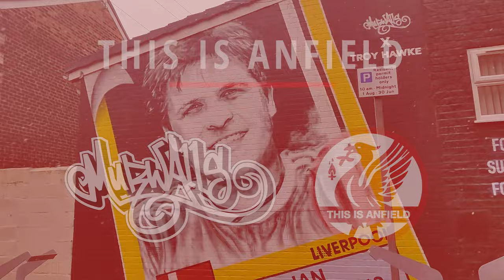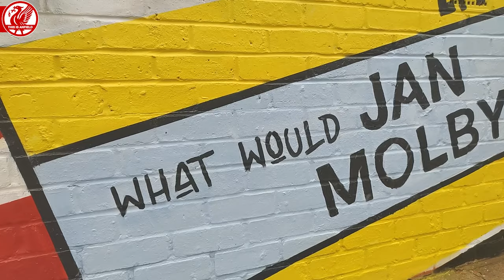We ask Troy Hawke "Why Jan Molby?" - "The Scousest Danish Person!" | MurWalls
We went along to the unveiling of Jan Molby's mural to speak to the Liverpool legend and his new comic friend, Troy Hawke.

The mural, designed by the brilliant @murwalls3201, is located next to the Trent Alexander-Arnold mural near Anfield Stadium.

Track: Hip Hop (Just In My Style)
Artist: Alex Kizenkov